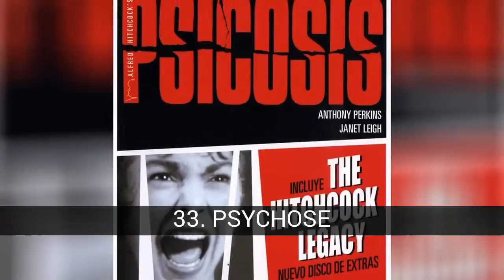Meilleurs films de l'histoire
EATAS SONT LES MEILLEURS FILMS DE L'HISTOIRE, LES FILMS QUI NE DEVRAIENT PAS PERDRE ET QUE TOUS DEVRAIENT VOIR :)

Dans cette liste sur meilleurs films de l'histoire on trouve:
46. CINÉMA PARADISO
45. SWEENEY TODD: LE BARBIER DÉMON DE FLEET STREET
44. CHANTER SOUS LA PLUIE
43. GRAND POISSON
42. L'aviateur
41. Quelqu'un a volé dans le nid de la police
40. LE GRAND GATSBY
39. INFILTÉ
38. LE PIANISTE
37. LE MAGICIEN D'OZ
36. MILLION DE DOLAR BEBE
35. HISTOIRE AMÉRICAINE X
34. MAUDITS BÂTARDS
33. PSYCHOSE
32. INCEPTION
31. Le Roi Roi
30. MEILLEURE IMPOSSIBLE
29. BEN HUR
28. CE QUE LE VENT PREND
27. ET L'EXTRATERRESTRIAL
26. MÉDECINS EDWARD
25. UP
24. LE CLUB DE COMBAT
23. L'EMPRISONNEMENT À VIE
22. LA LISTE DE SCHINDLER
21. Le mille vert
20. LE PARRAIN
19. FICTION DE PATE
18. SAUVEZ LE SOLDAT RYAN
17. L'ÉCLAT
16. LE PARADIS PARTIE II
15. MATRICE
14. HISTOIRE DE JOUET (FILMS)
13. INDIANA JONES À LA RECHERCHE DE L'ARCHE PERDUE
12. L'EXORCISTE
11. SEPT
10. LA VIE EST BELLE
9. SHREK
8. LE SILENCE DES AGNEAUX
7. HARRY POTTER (SAGA)
6. UN CŒUR BRAVE
5. GLADIATEUR
4. Titanique
3. LE SEIGNEUR DES ANNEAUX (SAGA)
2. FORREST GUMP
1. STAR WARS (SAGA)

47. NOVIE REBELLIOUS
Le novice rebelle, connu dans certains pays d'Amérique latine sous le nom de La novicia soñadora, est un film de 1971 dirigé par Luis Lucia Mingarro et interprété par Rocío Dúrcal, une version gratuite de Sister Saint Sulpice. Il s’agit du dernier film musical de Rocío Dúrcal. Gloria est une femme qui ressent la vocation religieuse et entre dans un couvent. Là, elle sera affectée à devenir infirmière dans un hôpital, devenant l'assistante d'un médecin qui, par sa méthode et sa circonspection, ne comprend pas parfaitement son esprit libre et gai. Elle a donc plus d'une discussion professionnelle avec elle.

46. CINÉMA PARADISO
est un film italien sorti en 1988. Ce scénario, réalisé avec le scénario et réalisé par Giuseppe Tornatore, constitue un portrait sentimental de l'Italie de l'après-guerre et une déclaration d'amour pour le cinéma. Le film original a duré 155 minutes, mais en raison du faible succès obtenu en Italie, il a été réduit à 123 minutes pour sa première mondiale, ce qui a contribué à améliorer son box-office et à en faire un succès international. Il met en vedette Jacques Perrin, Philippe Noiret, Leopoldo Trieste, Marco Leonardi, Agnese Nano et Salvatore Cascio. La musique et la bande originale du film sont d’Ennio Morricone.

45. SWEENEY TODD: LE BARBIER DÉMON DE FLEET STREET
est une adaptation cinématographique de la comédie musicale du même nom de Stephen Sondheim et Hugh Wheeler, elle-même inspirée de la pièce de théâtre de Christopher Bond, elle-même basée sur les tueurs en série Bernabé Cabard et Pedro Miquelón. La comédie musicale a été dirigée par Harold Prince, avec Angela Lansbury et Len Cariou. La version du film met en vedette Johnny Depp, dans sa sixième collaboration avec le réalisateur Tim Burton. Le film raconte l'histoire mélodramatique de Sweeney Todd, un barbier anglais qui assassine ses clients avec un rasoir à l'époque victorienne avec l'aide de sa complice, Mme Lovett, qui transforme ses cadavres en pâtés à la viande. Le réalisateur était captivé par les qualités cinématographiques de la comédie musicale de Sondheim alors qu’il était encore étudiant et Burton envisageait de réaliser la version cinématographique à partir des principes des années 80. Cependant, il n'a pas eu l'occasion de concrétiser son ambition avant 2006, lorsque DreamWorks a annoncé sa nomination pour remplacer le réalisateur Sam Mendes, qui travaillait pour l'adaptation. La distribution présente les rôles principaux de Johnny Depp dans le rôle de Sweeney Todd et Helena Bonham Carter dans le rôle de Mme Lovett. Depp, qui ne savait pas qu'il était capable de chanter, prit des leçons pour se préparer à son rôle. Cependant, la performance vocale de Depp a satisfait une partie des critiques qui ont également souligné les compétences musicales d'Alan Rickman. La première a eu lieu le 21 décembre 2007 aux États-Unis. Le film a remporté de nombreuses récompenses,...